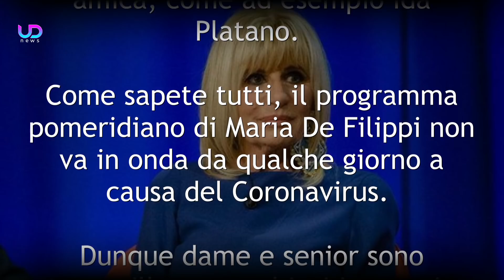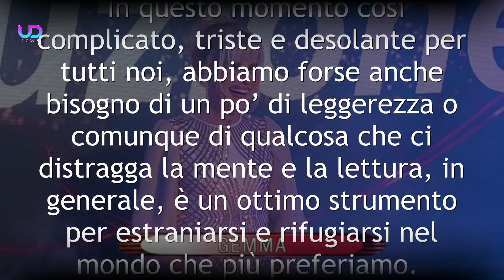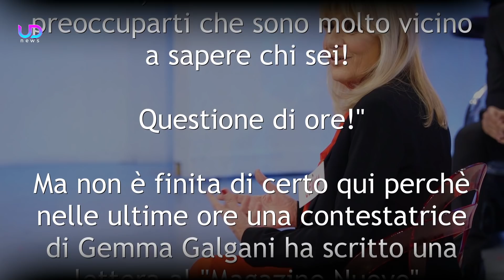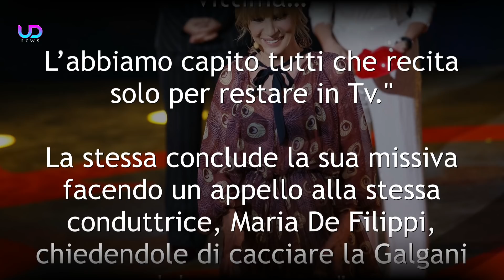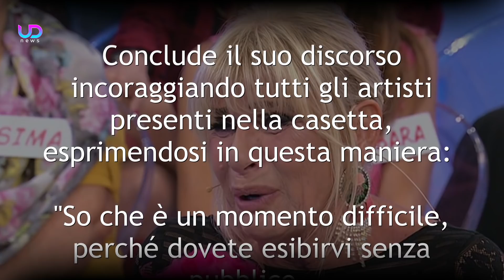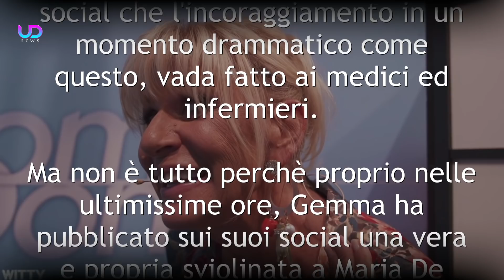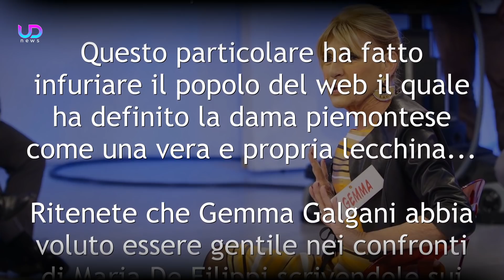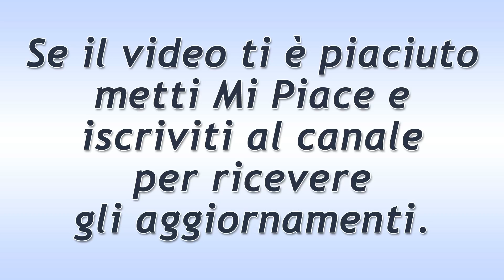Uomini e Donne Over: Gemma Galgani Fa Infuriare i Fan!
Gemma Galgani trova sempre la maniera per far parlare di sè, anche in un momento drammatico come questo. Se da una parte Maurizio Costanzo la difende, dall'altra il popolo del web la accusa! Ecco cosa è successo alla dama del Trono Over di Uomini e Donne!